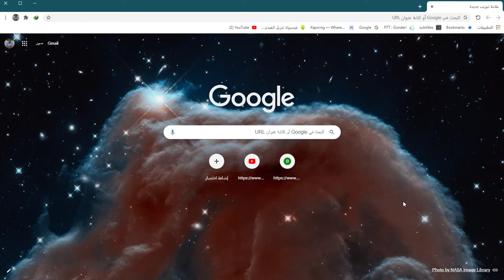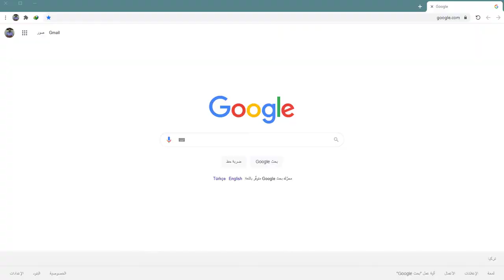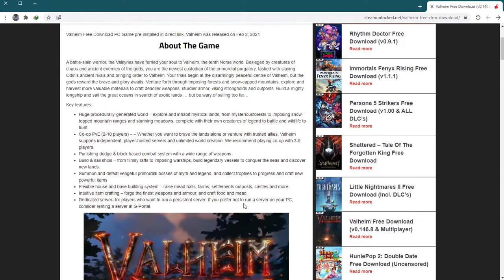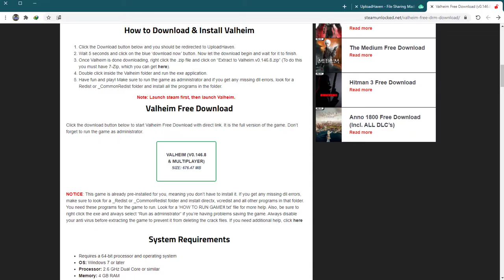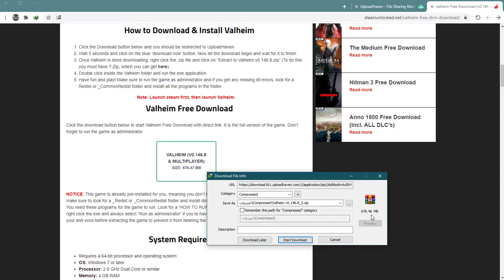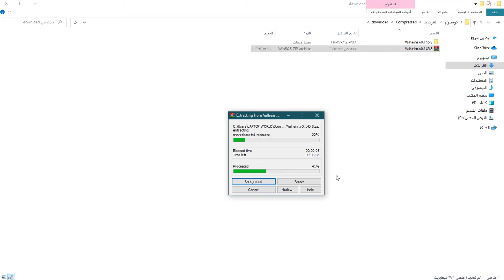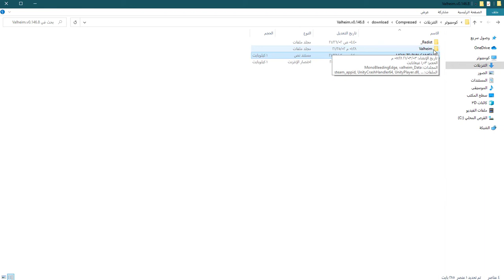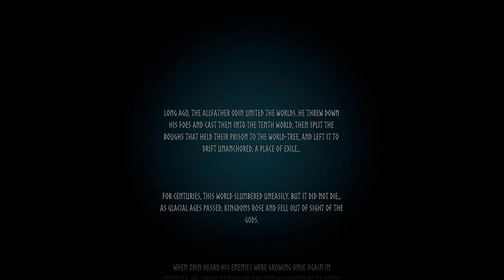تحميل لعبة valheim مجانا 2021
***اللهم صلِّ وسلم على سيدنا محمد وآله***